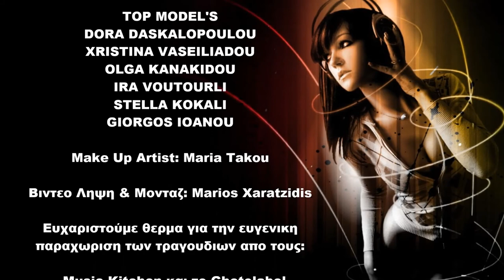Allure Cafe Bar Fashion Show By Dimitra Sofokleous